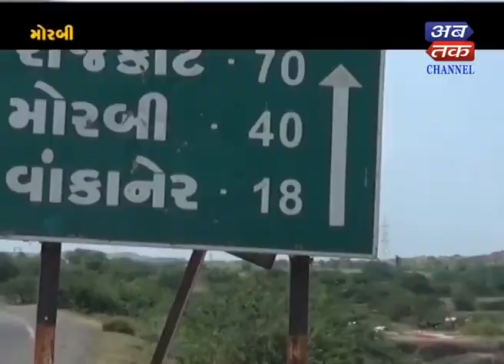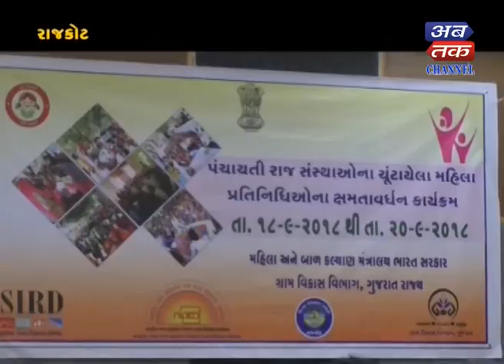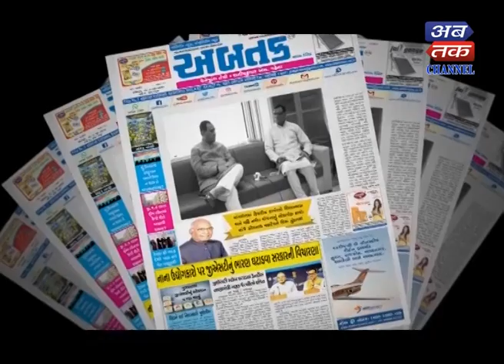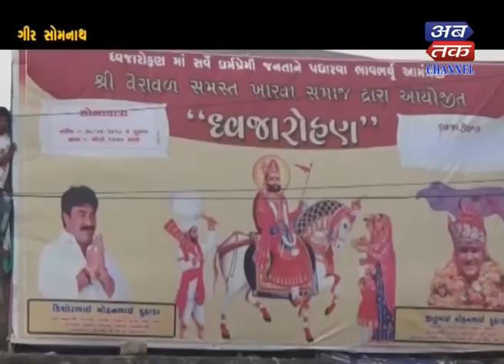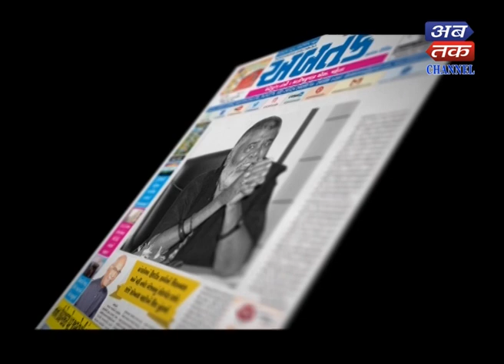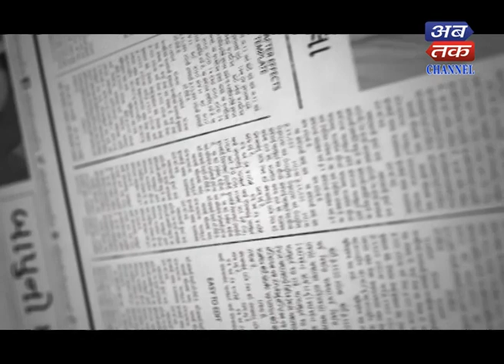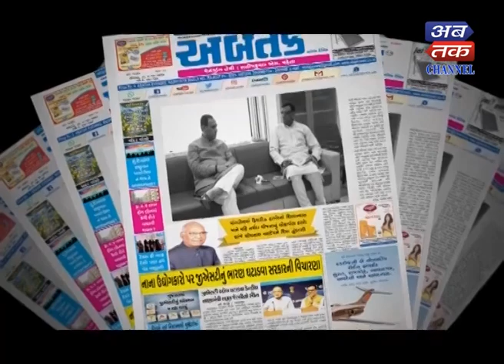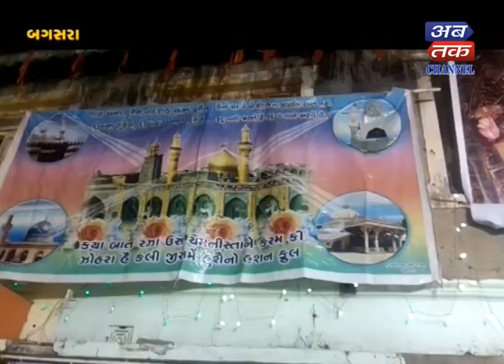Abtak News -21-09-2018